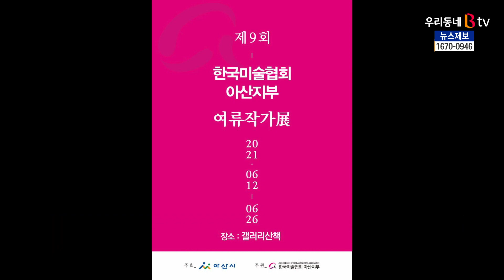[B tv 중부뉴스]한국미술협회 아산지부, 갤러리산책서 여류작가전 개최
한국미술협회 아산지부가 오는 26일까지
신정호 갤러리산책에서 여류작가전을 엽니다.

이번 전시회는 코로나19 장기화 등 일상생활에 지친
시민들의 몸과 마음에 위로를 주기 위한 것으로,

수채화와 서양화, 민화 등 한국미술협회 아산지부
여성작가의 작품 40점이 전시됩니다.